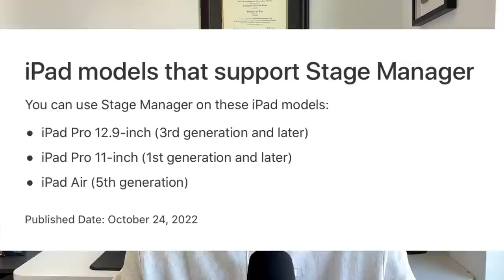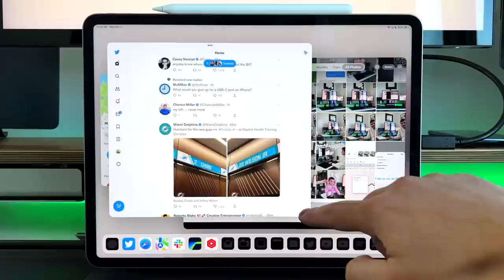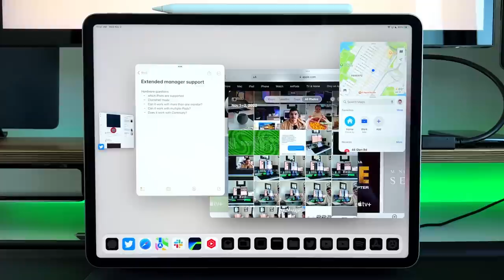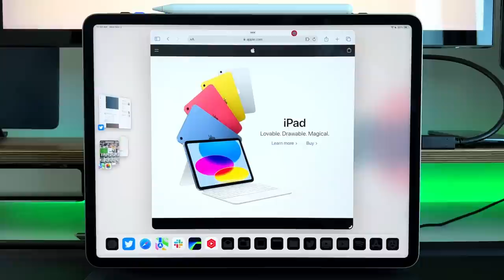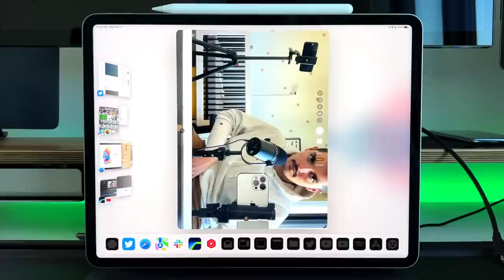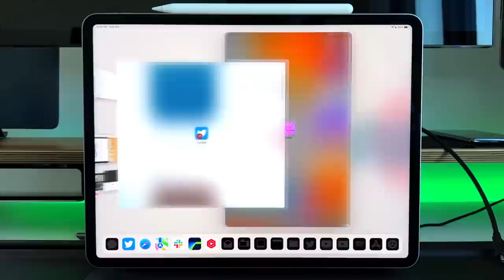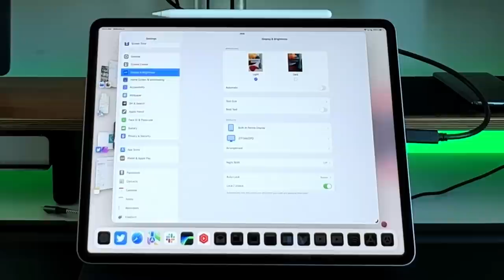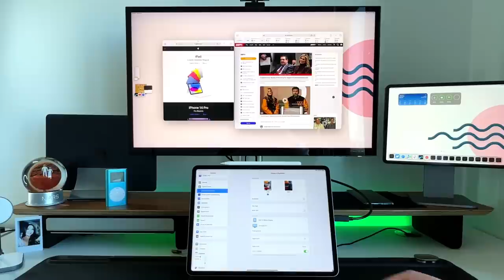Why You NEED To Start Using Stage Manager | A Complete Walkthrough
With the new iPadOS and iOS 16.2 Beta updates, Apple brought back extended monitor support for M1 & M2 enabled iPads.  So I wanted to go through every single feature of both Stage Manager and Extended Monitor Support

GEAR I USE:
12.9 M1 iPad Pro
44in Ultrawide Monitor Innocn

Time stamps

0:00 - Intro
0:45 - Stage Manager Compatibility
1:18 - Extended Monitor Support Compatibility
1:33 - The Basics
1:48 - Stage Manager Settings
2:08 - Turn Stage Manager Off & On
2:20 - Stage Manager Customizations
2:28 - Opening New Windows
2:40 - Opening Multiple Windows
2:50 - How Many Windows Can You Have Open?
3:07 - Resizing Windows
3:30 - How Windows Resize
3:58 - iPhone view vs iPad View Sizes
4:16 - Resizing to Full Screen
4:36 - Smallest Window size?
4:45 - Interacting with Multiple Windows
5:08 - Adding 5th App & App Shelf
5:38 - Moving App To App Shelf
5:50 - How Many total App Open?
6:12 - Navigation Buttons
7:23 - System Shortcuts
7:33 - Multiple Instances of Same App
8:00 - How Audio Works
9:00 - Does Camera App Work?
9:37 - Moving Files Between Apps
10:10 - Do Some Apps Not Work?
10:28 - iPad Only Apps vs iPhone Apps
10:46 - Extended Monitor Support
11:03 - Monitor Im Using
12:45 - Does It Work in Clamshell mode
12:57 - Audio Out with Second Monitor
13:40 - Multi Monitor Support?
14:30 - Universal Control?
14:46 - Continuity Camera?
15:00 - Camera on Second Display?
15:50 - Summary of Features
16:45 - How I Personally Use Stage Manager?